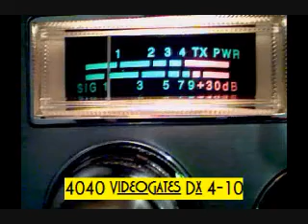SunDay 4-18-10 SoCal 133 big d Tijuana Mama